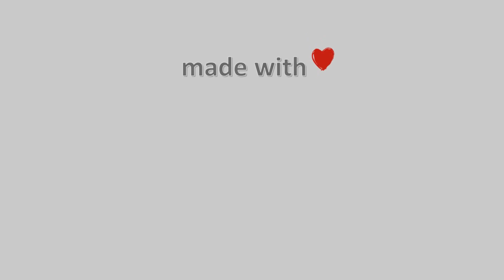02-Απρίλη-2022, Κάμερα Καστοριάς Timelapse, Timelapses.gr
Ζωντανή εικόνα της πόλης της Καστοριάς.Ιδιοκτησία : Εκτελωνιστικό Γραφείο Χωρινός,Φιλοξενία: Αρτονοστιμιές Παπάζογλου